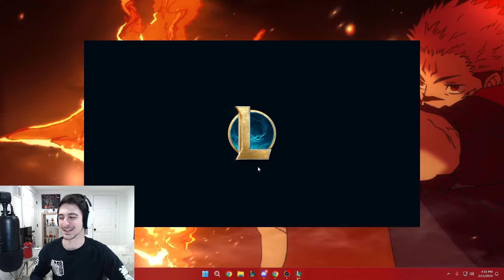WE TURNED URF INTO A BOUNCE HOUSE! (PERMA KNOCKUPS)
⇩ OPEN ME ⇩

League of Legends season 14 Cho'gath and Rakan Gameplay!